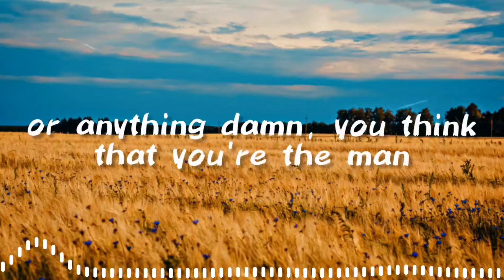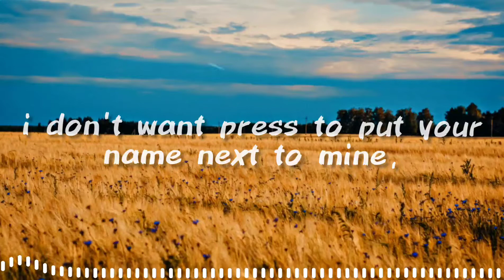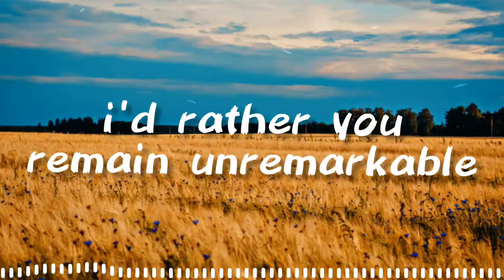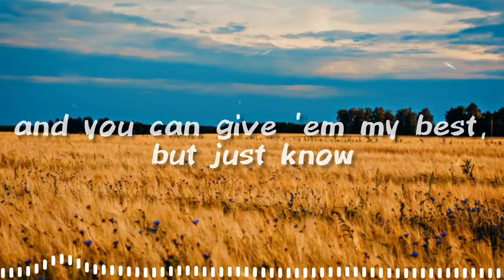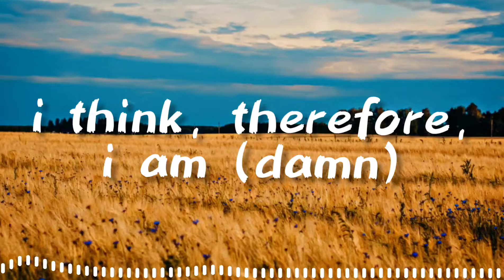Billie Eilish - Therefore I Am ( Lyrics )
• Could you support have nine by hitting

   with new uploads.

○ Wear hearing 🎧

          Lyrics :

Therefore I Am - Billie Eilish

stop, what the hell are you talking about?

don't talk 'bout like how you might know how i feel

we're on different lines

so i wanna be nice enough,
they don't call my bluff

when they say your name, i just get confused

i'm sorry, i don't think i caught your name

damn, you think that you're the man (they can try to)

i think, therefore, i am (damn)
i'm not your friend or anything (damn)